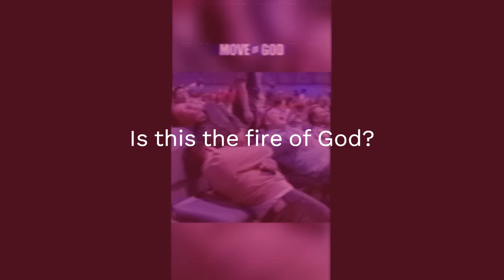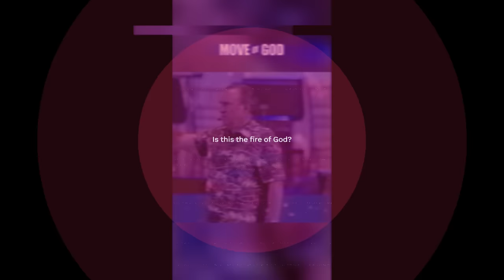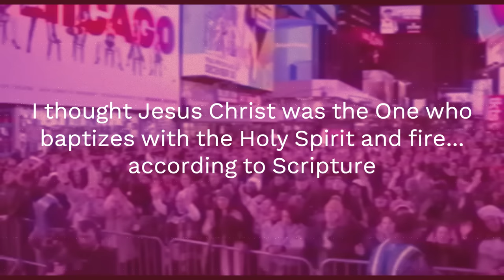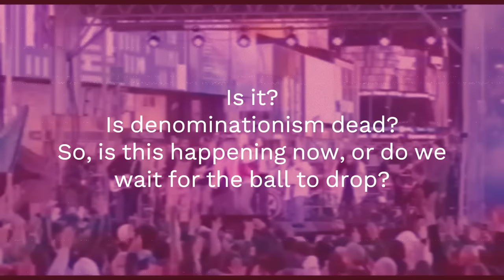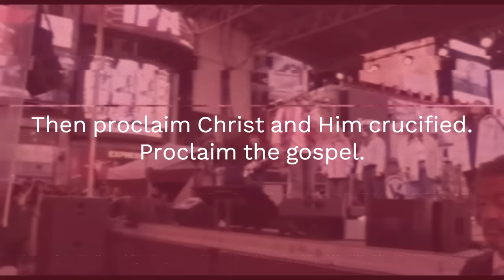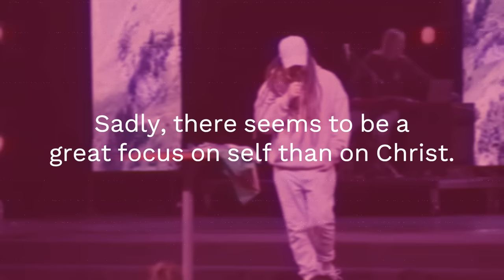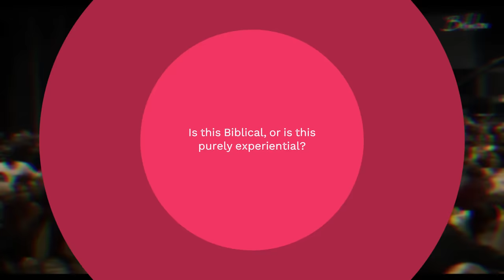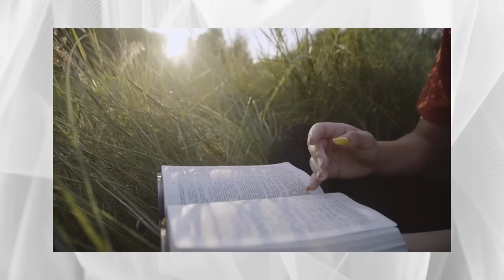Fire of God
The fire of God, no pun intended, is a hot topic in some areas of the Charismatic movement. From singing about the fire of God, to walking through fire tunnels and hearing leaders declare fire over a gathering of people, there is a desire to metaphorically burn for God. There are those who have sincere intentions in their desire for zeal in the Lord. Is this understanding of God's fire Biblical?

Join me as we consider this teaching and practice in light of Scripture.

Helpful Resources:
Burning away misconceptions about “holy fire” | The Cripplegate

How is the Holy Spirit like a fire? | GotQuestions.org

What is the baptism of/by/with fire? | GotQuestions.org